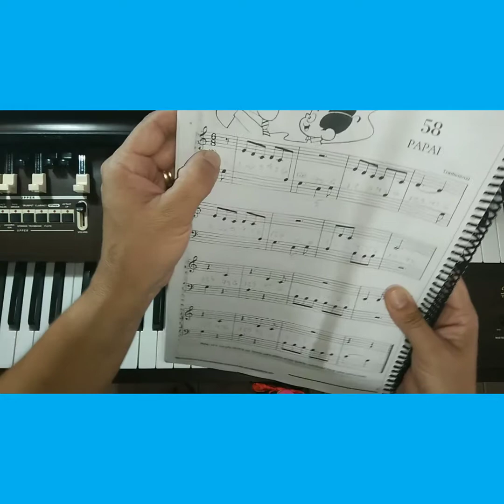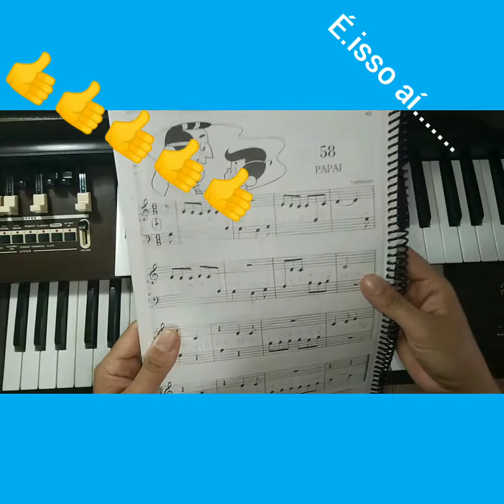Explicação da lição 58 do método Meu piano é divertido volume 1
Explicando bem detalhado os tempos e tocando como se fosse piano e depois no teclado, ajudando a posicionar a mão no teclado. (Seja piano órgão ou Teclado).